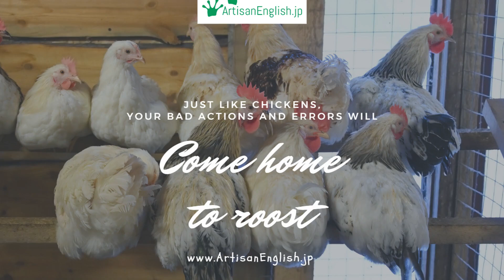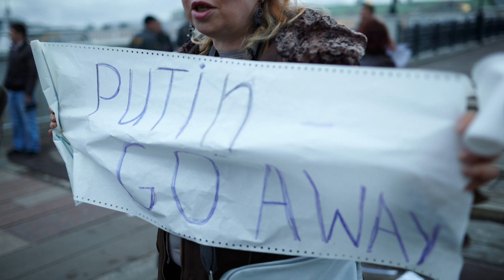Phrase: Come home to roost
Come home to roost: Come home to roost means your earlier bad actions come back to cause problems and force you to acknowledge the error of your ways.

Thanks for visiting ArtisanEnglish.jp’s The Posts – The Podcast today.

These podcasts and posts are created to help our students and anyone who wants to access them to improve their English vocabulary.

I provide 100% error correction, fantastic discussion topics and detailed after-lesson written feedback.

Here are some terms from today’s episode that may have been new to you.

Error of your ways: when someone recognizes the error of their ways, they become aware of their wrong actions or bad behaviour.